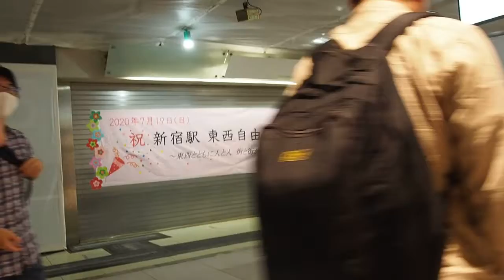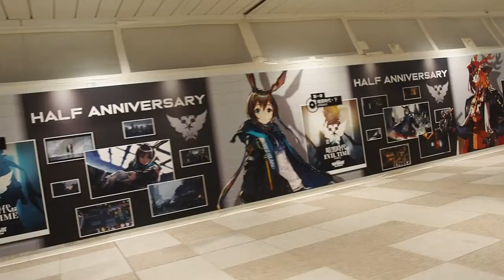のんびり散歩 祝新宿駅東西自由通路開通 2020/7/19 4